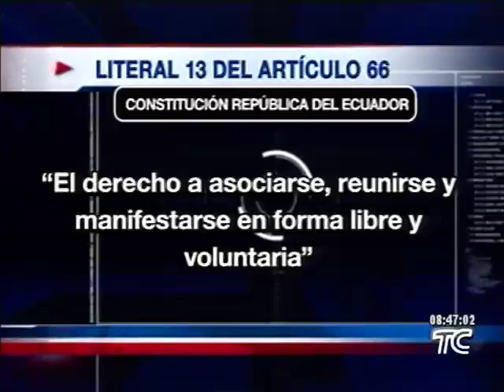BIEN INFORMADOS MANIFESTACIONES POLITICAS